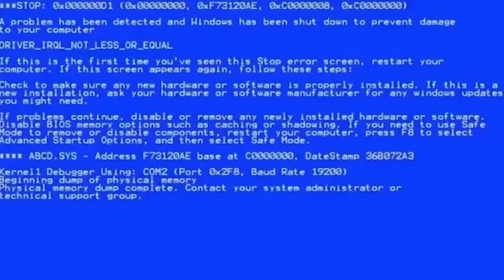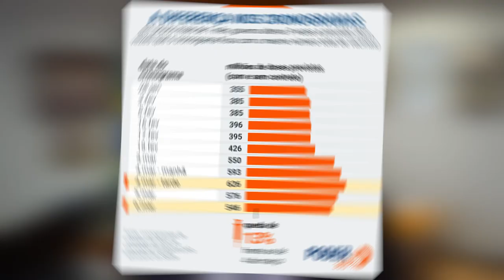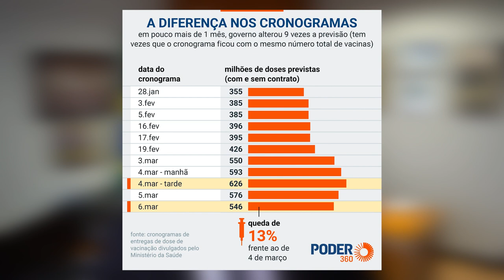80 milhões de vacinas que SUMIRAM segundo Pazuello